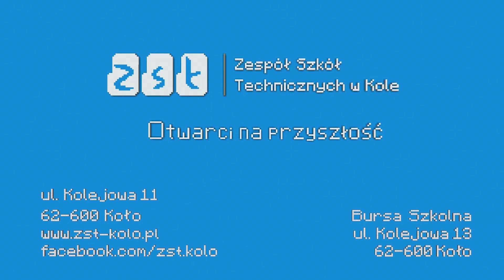Zespół Szkół Technicznych w Kole - wystąpienie Dyrektora